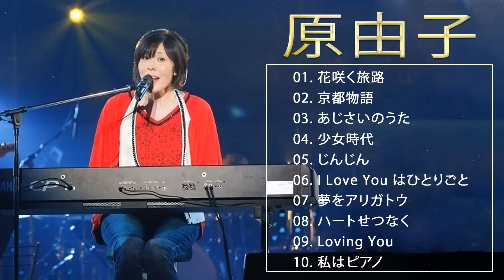【Yuko Hara】♫♫原由子♫♫ JPOP BEST♫♫ Best Playlist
01. 花咲く旅路
02. 京都物語
03. あじさいのうた
04. 少女時代
05. じんじん
06. I Love You はひとりごと
07. 夢をアリガトウ
08. ハートせつなく
09. Loving You
10. 私はピアノ